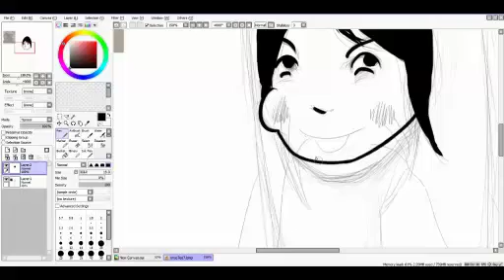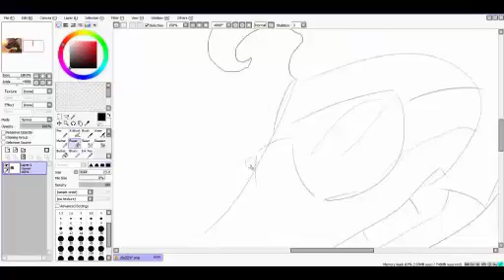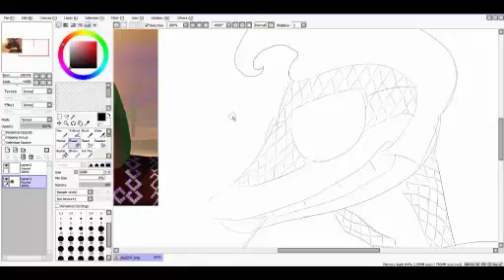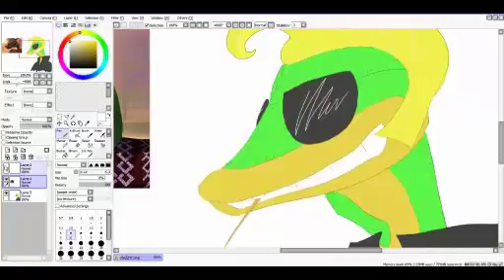Livestream 1-2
The second part of he first livestream.
OH BOY